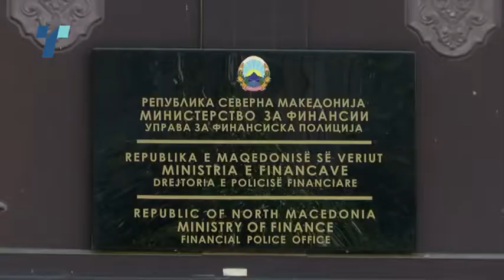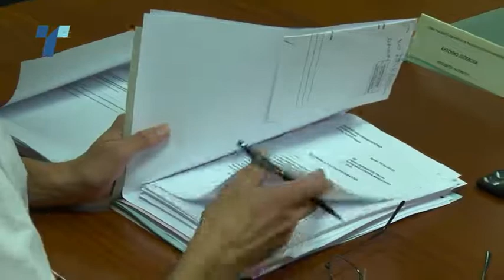Едногласно „ЗА“ , Русковска останува суспендирана одлучи Советот на јавни обвинители